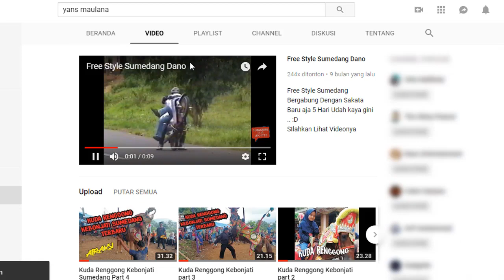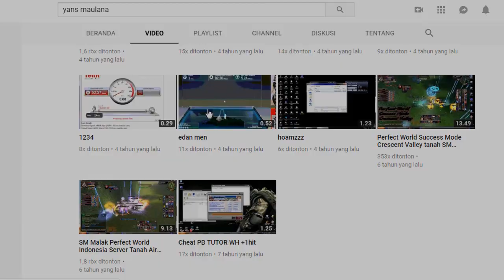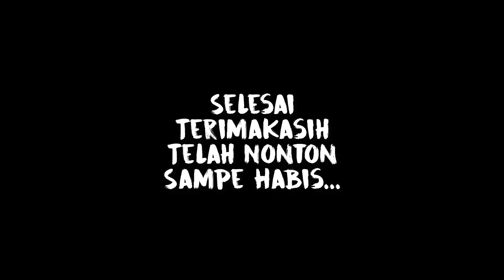Atraksi Kuda Renggong Ciberem Sumedang Part 4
Kuda Renggong Ciberem Wetan Sumedang Jawa Barat indonesia

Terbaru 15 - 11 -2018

Team Musik

SENI KUDA RENGGONG
EKEM LAKSANA
GROUP
PIM. PA ARIP
Alamat: Ds. Cikole, Kec Cimalaka Kab. SUmedang Jawa Barat

Video Ini syh menggunakan HP harap dimaklum...

Camera F7